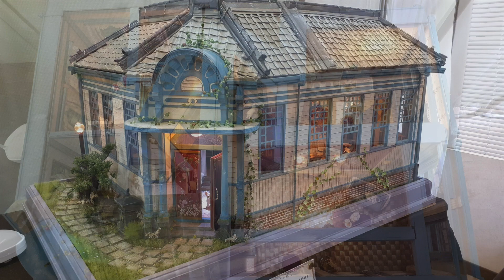ドールハウス（松家ご夫妻）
高松市でドールハウスをご夫婦で製作されている、松家ご夫妻に、ドールハウスの魅力などをお聞きしました。